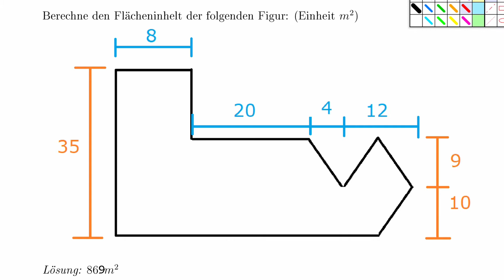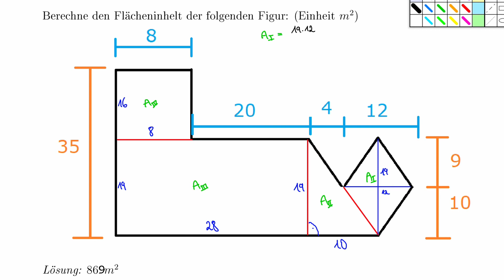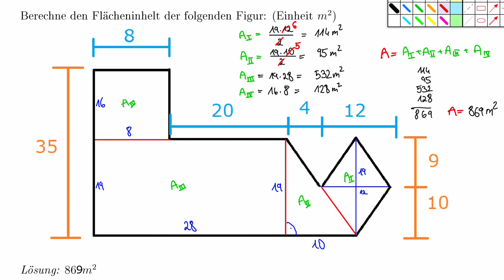Flächeninhalte - Übung Teil 3 || Folge #041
Willkommen auf diesem Kanal!
Das ist das 41te Video, von einer Videoreihe, in der ich euch Mathematik so einfach wie möglich erklären will. Ich hoffe ich kann euch damit euren Schulalltag etwas erleichtern, in dem ich euch zeige, dass Mathematik gar nicht so kompliziert sein muss.
Ich wünsch euch viel Spaß und hoffe wir sehen uns bald wieder :).

Das passiert in diesem Video:
Wir üben ein bisschen das Berechnen von Flächeninhalten